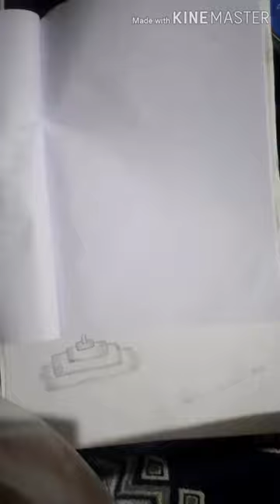Tularam Taid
Arts drowing